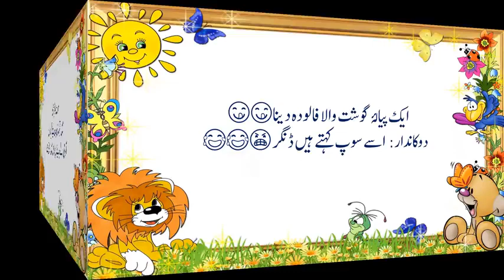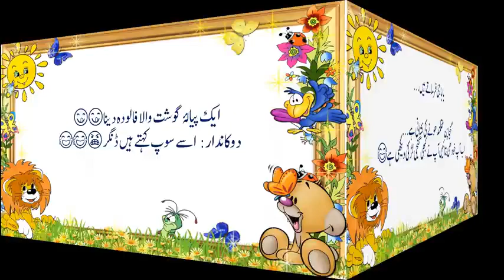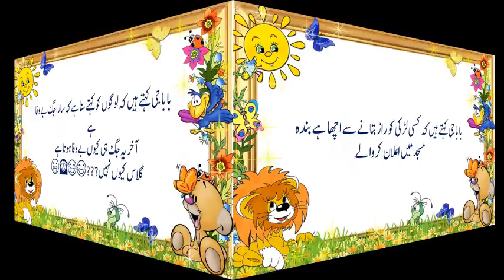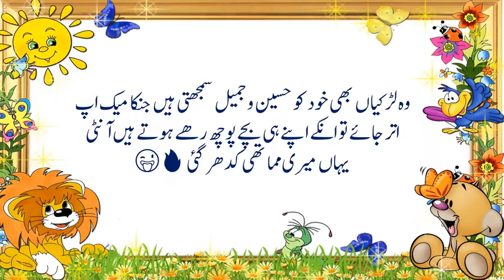very funny jocks#must read